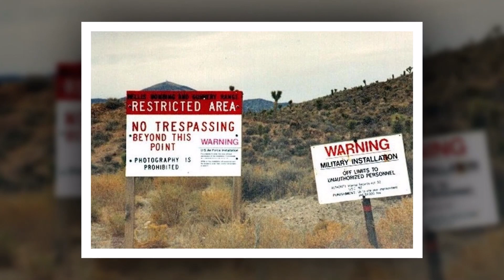Tiết lộ chấn động: 'Người ngoài hành tinh khổng lồ xuất hiện ở Vùng 51'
Thợ săn người ngoài hành tinh Scott C. Waring cho hay đã phát hiện hình ảnh sinh vật ngoài Trái Đất cao 16m ở Vùng 51 tối mật của Mỹ thông qua ảnh chụp Google Earth.

Vùng 51 tối mật là căn cứ quân sự được bảo vệ nghiêm ngặt của Mỹ. Trong những năm qua, căn cứ này là chủ đề của nhiều đồn đoán, bao gồm UFO và người ngoài hành tinh.